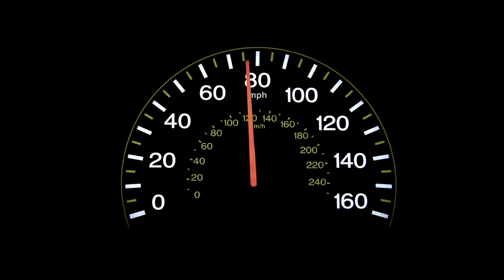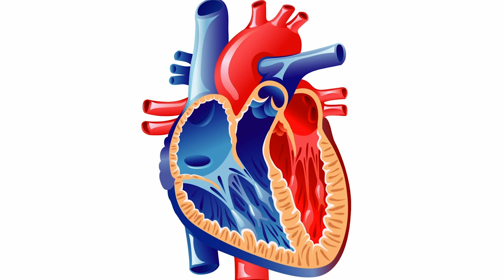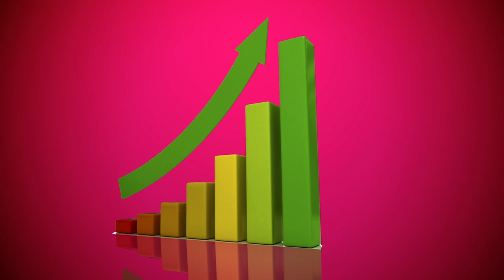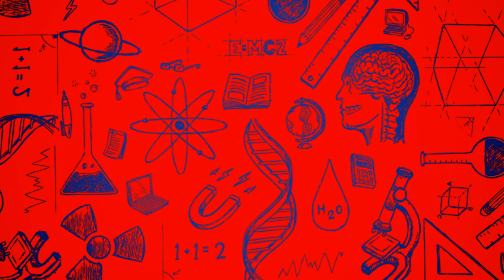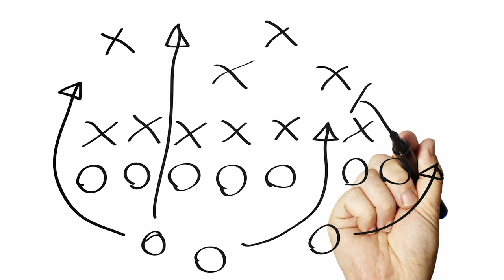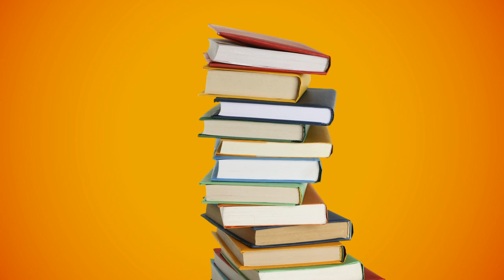What do you want to be when you grow up? | Who Am I? | Learn about careers | Highlights Kids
What do you want to be when you grow up? Kids, guess who I am and learn about my career!  This is my dream job!